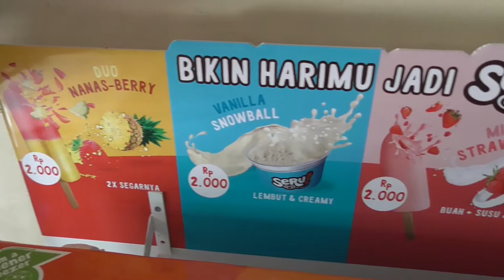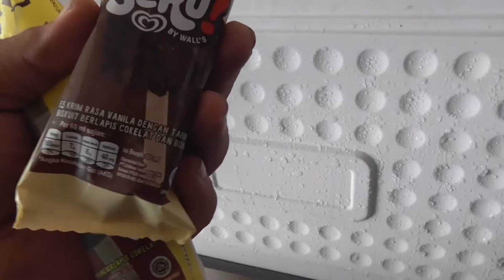Pesta Es Krim Seru dari Walls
Kali ini mbak stella dan adel pesta makan es krim baru lho dari walls. namanya es krim walls. Kalau boleh dibilang ini es krim murah seperti aice. variasi banyak tetapi masih belum banyak yang tahu.

Bagaimana bentuk dan rasanya yah ?